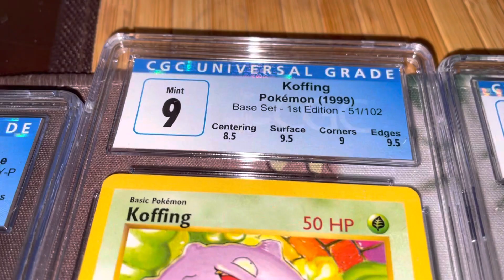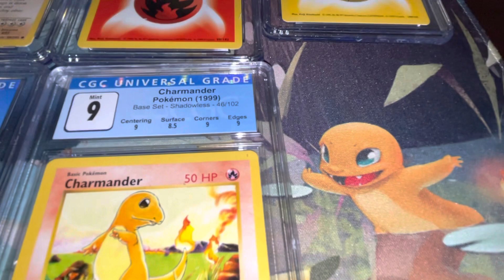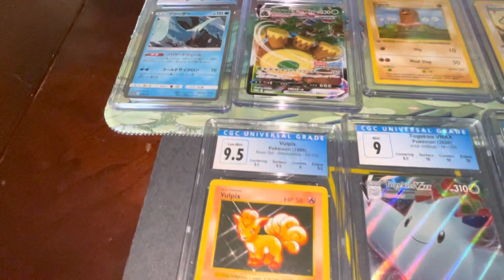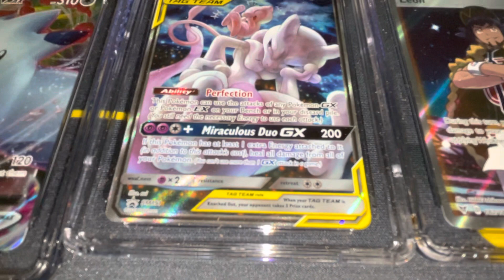This Error card has never been seen before